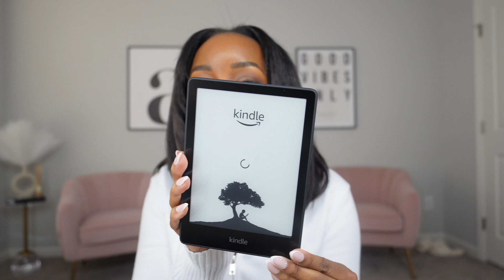omg! unboxing my first kindle!💕 | kindle paperwhite 11th generation | andreareneeREADSTOO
So excited to join booktube! On this channel I will share all bookish thingssss! Feel free to check out my lifestyle and beauty channel ​@AndreaRenee00 you're into that stuff, too!😆

⇢ *kindle paperwhite 11th gen*